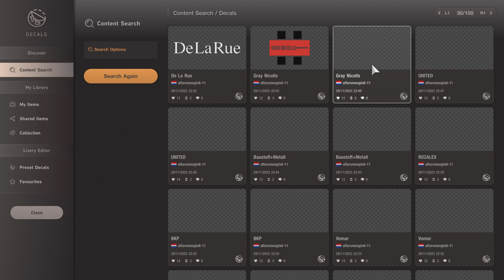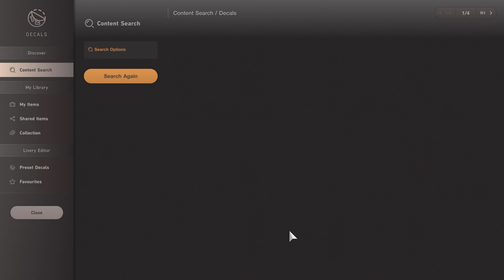GT7 Livery Creation | Fiat 500 F | Rally Edition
GT7 Livery